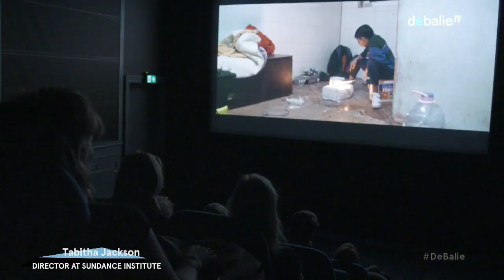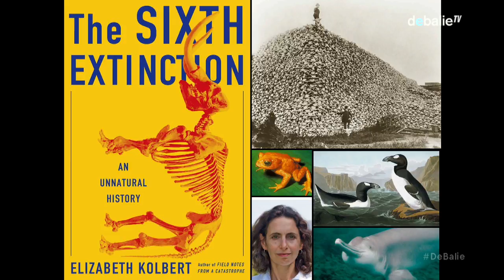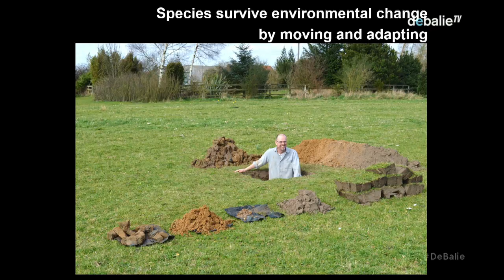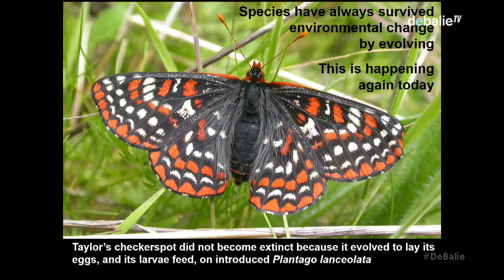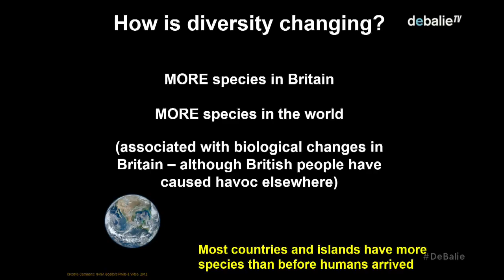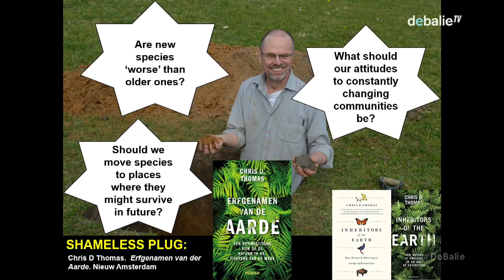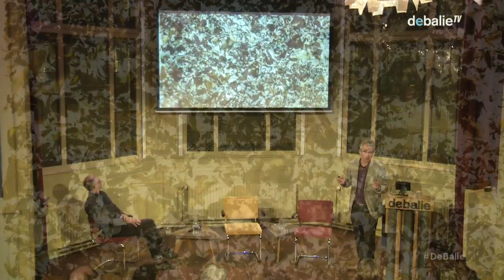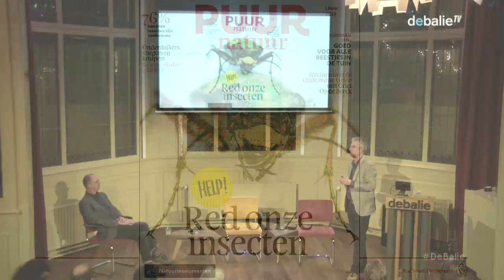Chris Thomas: Inheritors of the Earth | Erfgenamen van de aarde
It is accepted wisdom today that human beings have irrevocably damaged the natural world. Yet what if this narrative obscures a more hopeful truth? In Inheritors of the Earth, renowned ecologist and environmentalist Chris D. Thomas overturns the accepted story, revealing how nature is fighting back. Thomas will talk about his book, celebrating the Dutch translation, after which there will be a critical conversation with professor Plant Ecology Hans de Kroon.

Human cities and mass agriculture have created new places for enterprising animals and plants to live, and our activities have stimulated evolutionary change in virtually every population of living species. That is the main thesis of Chris D Thomas. He is a Professor in the Department of Biology at the University of York and one of the world most renowned ecologists.

Thomas will have a critical conversation with Hans de Kroon, professor Plant Ecology at the Radboud University. De Kroon develops processes that maintain the biodiversity in ecosystems. This is about grasslands and tropical forests, but also birds and insects. He led the project that showed how over the last 27 years more than 3/4 of the insect biomass has dissappeared from German nature. This led to a mediastorm and has provoked many initiatives to protect our biodiversity.

Moderator: Ianthe Mosselman

Language: English

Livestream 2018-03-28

 N E D E R L A N D S :

De mens brengt de natuur onherstelbare schade toe. Toch? Chris D. Thomas, de vermaarde ecoloog en milieudeskundige, meent dat dit niet het hele verhaal is en laat zien dat de natuur terugvecht. Onze aanwezigheid vergroot juist de biologische diversiteit in heel wat delen van de wereld en versnelt het ontstaan van nieuwe soorten. Als het leven kan herstellen van de asteroïde-inslag die de dinosauriërs uitroeide, waarom zou het dan niet bestand zijn tegen de effecten van de consumerende en producerende mens? In De Balie houdt Thomas een lezing, met daarna een kritisch tweegesprek met hoogleraar Plantenecologie Hans de Kroon.

Met het oog van een bioloog en de brede blik van een ecoloog laat Chris Thomas in zijn nieuwe boek Erfgenamen van de aarde ons de relatie mens-natuur opnieuw bezien. En hij herinnert ons eraan dat het verhaal van het leven vooral een verhaal over verandering is.

Thomas gaat het gesprek aan met Hans de Kroon, hoogleraar Plantenecologie aan de Radboud Universiteit in Nijmegen. De Kroon werkt aan processen waarmee de biodiversiteit van ecosystemen in stand gehouden wordt. Studies aan soortenrijke graslanden en tropische bossen, maar ook aan vogels en insecten. Hij heeft het project geleid waarin is aangetoond dat over de laatste 27 jaar driekwart van de insecten biomassa uit Duitse natuurgebieden is verdwenen. Deze bevinding heeft wereldwijd tot een mediastorm geleid, en tal van initiatieven in gang gezet om de biodiversiteit te beschermen.

Moderator: Ianthe Mosselman

Voertaal: Engels

In samenwerking met uitgeverij Nieuw Amsterdam